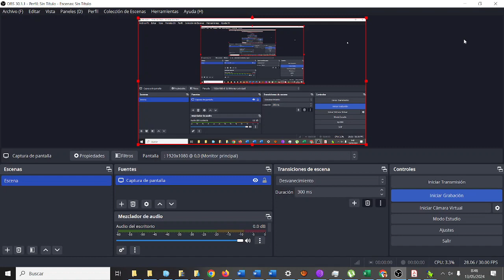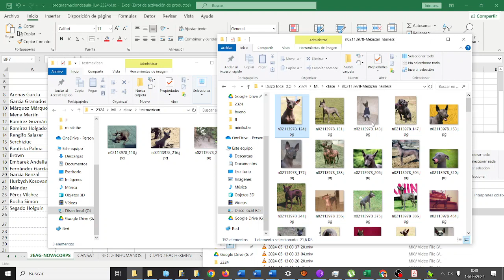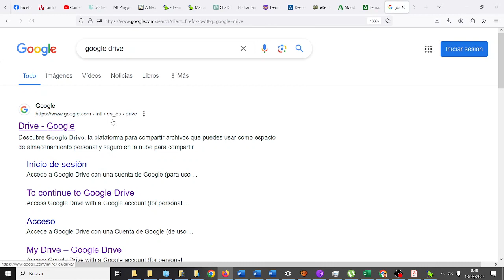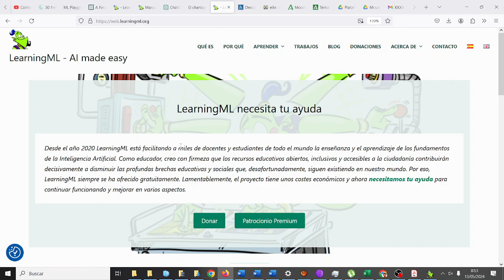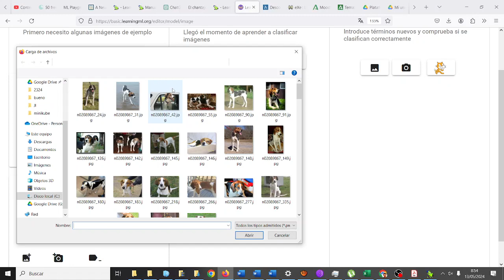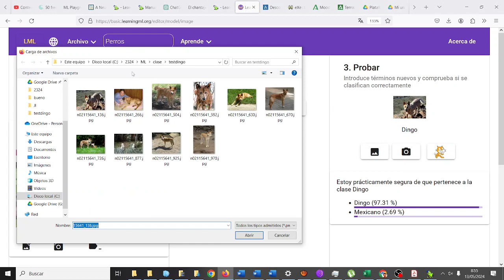Razas perros Clase LearningML Machine Learning IA TIC CYR IES Monterroso